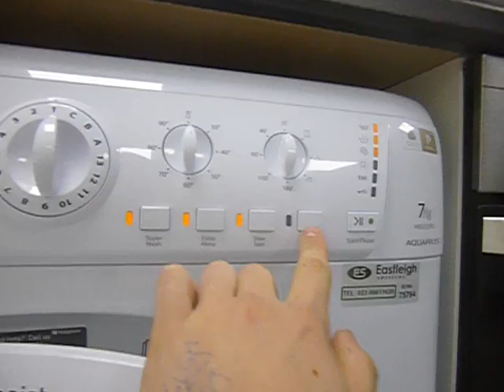Hotpoint Aquarius 1200 WDL5290P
My old senior schools washer dryer in the food tech room, video filmed when it was new